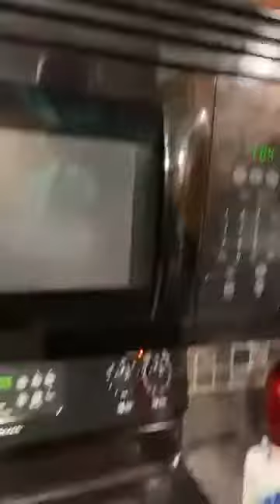Summer squash stir fry and rice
Turn up your veggies by adding fresh bell peppers and onion!